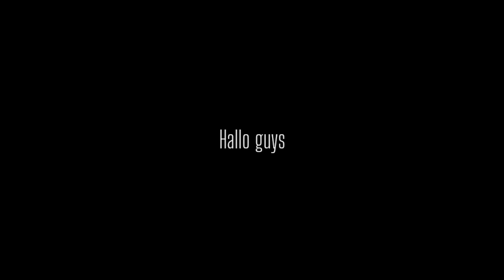BANNER YOUTUBE GAMING NO TEXT FREE DOWNLOAD FOR YOUTUBE | AG GAMING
HALLO GUYS, TERIMAKASIH SUDAH MENGKLIK VIDEO INI !
"BANNER GAMING"
SEMANGAT YOUTUBER PEMULA !

📢 SIMAK VIDEO NYA SAMPE HABIS✔️
📢 NONTON NYA JANGAN DI SKIP✔️
📢 BANTU AKU TEMBUSIN 4000 JAM TAYANG🕣
📢DUKUNGAN KALIAN MEMBANTU SAYA, UNTUK POST SETIAP HARI✔️

©️credits backsound
🎵Tract :

banner youtube
banner gaming
banner youtube gaming
banner gaming terkeren
banner gaming template
banner gaming terbaik
template banner youtube
template banner gaming
template youtube banner
template youtube banner gaming
mentahan banner youtube
banner gaming no text
banner youtube no text
banner template no text
banner youtube 2560x1440
banner youtube free download
banner gaming free download
banner gratis
gaming banner
gaming banner template
banner youtube simpel
banner youtube animasi
banner youtube gratis
banner youtube terkeren